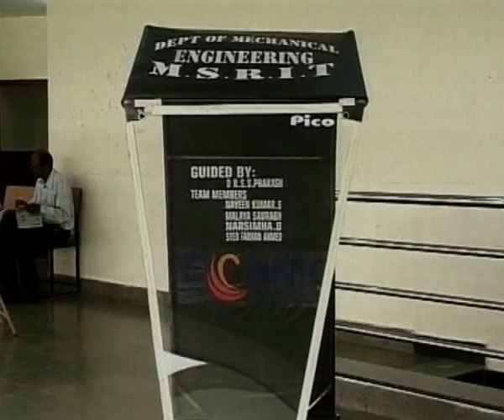Indian students invent the cheapest car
Engineering students from M S Ramaiah Institute of Technology have invented a vehicle that costs less but is more efficient than the world's cheapest car, the Tata Nano.